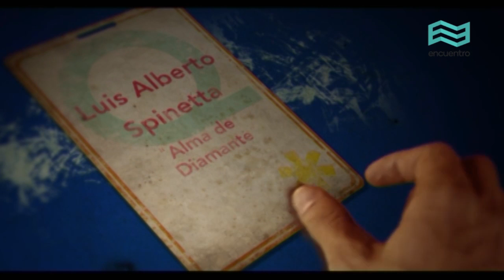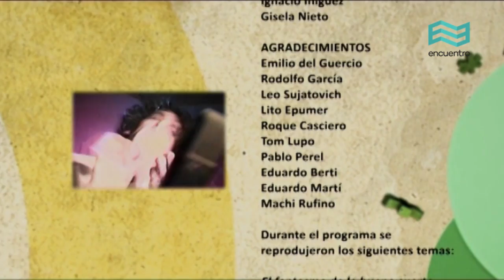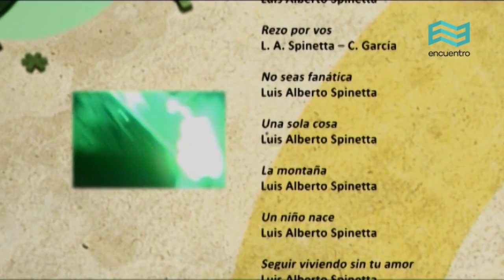Quizás porque. Especiales: Luis A. Spinetta (Alma de diamante) - Canal Encuentro HD